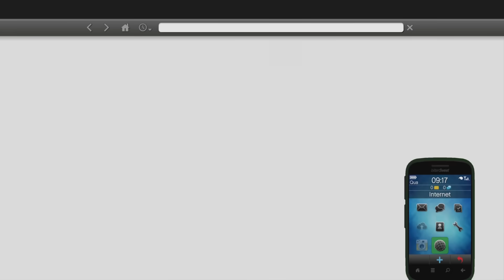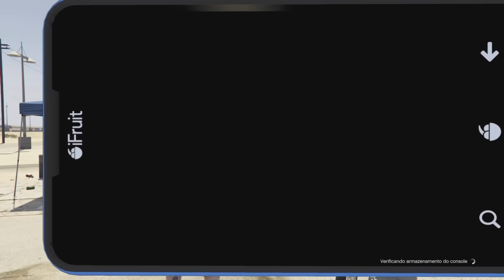30 Curiosidades das missões do GTA 5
30 Curiosidades das missões do GTA 5, no video de hoje mostro pra vocês 30 curiosidades incriveis sobre as missões do GTA 5 .. por enquanto são só as missões do inicio, porém terá mais.. Obrigado.